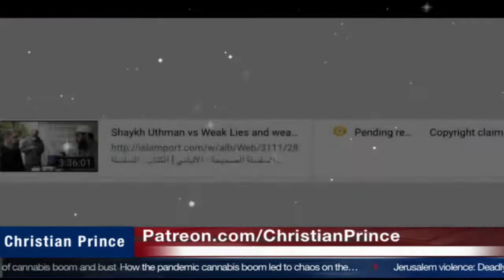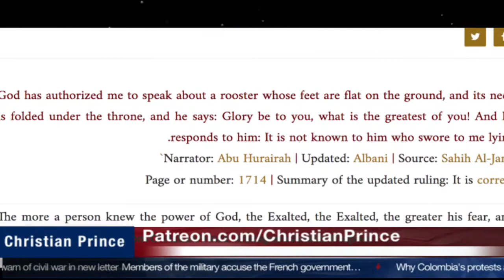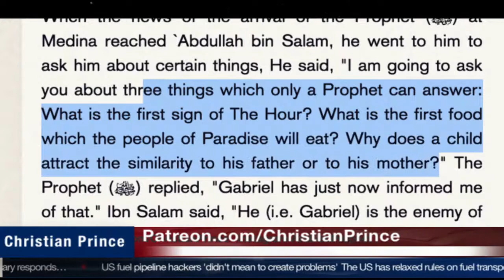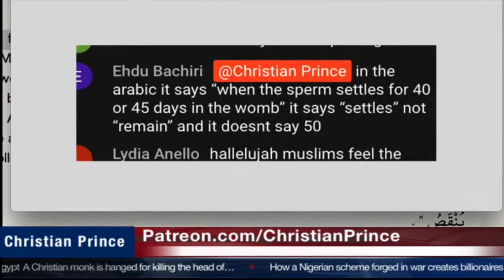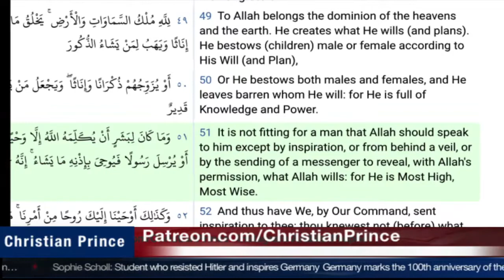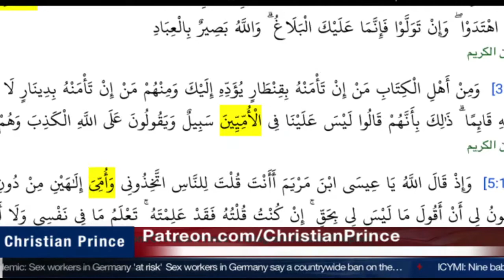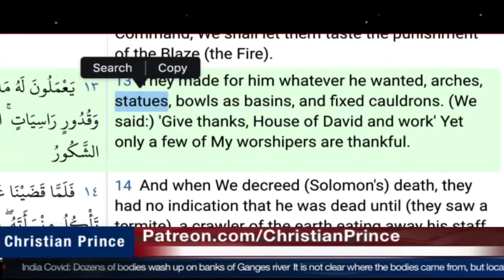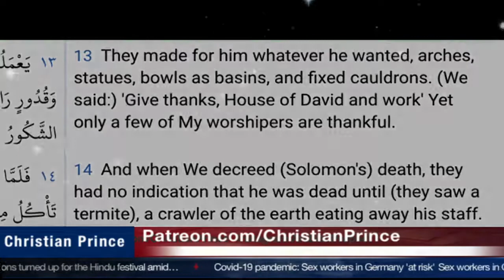Shaykh Uthman the Chicken made copyright claim - Christian Prince